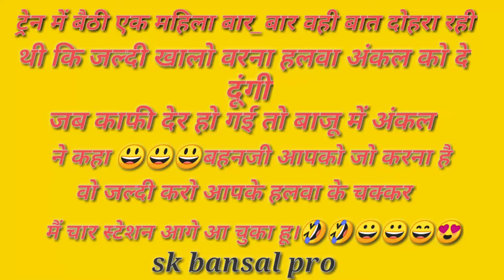short funny videos //viral videos// sk bansal pro llinstagram viral videosll